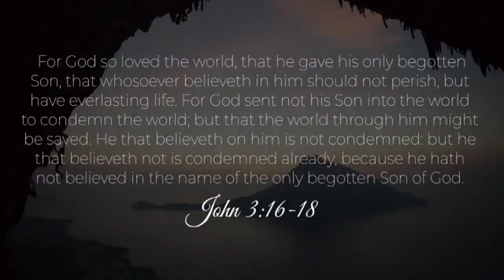Atheist can enter paradise, according Pope in Vatican City